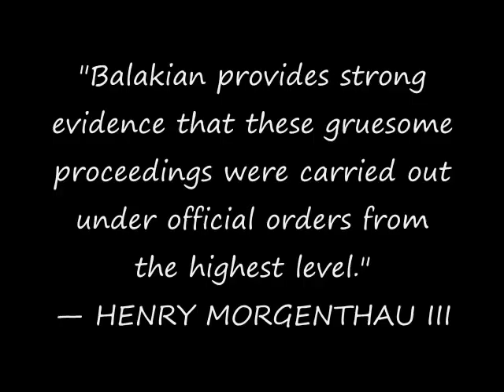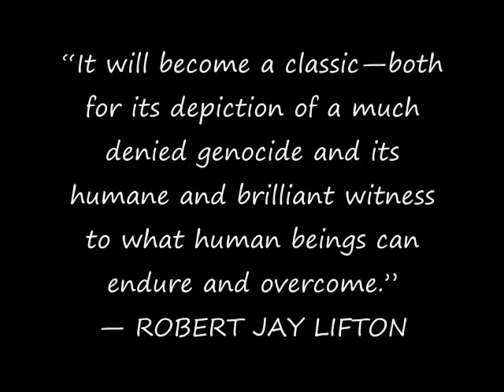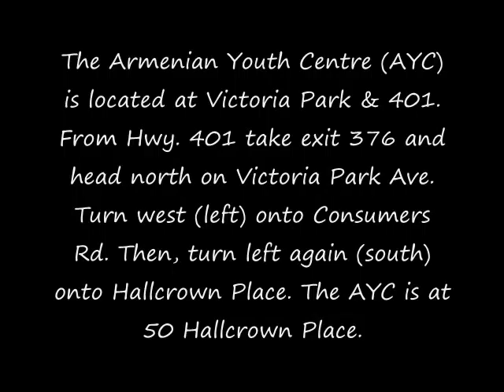Peter Balakians Presentation of ARMENIAN GOLGOTHA A MEMOIR OF THE ARMENIAN GENOCIDE, 1915-1918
ANCC
Armen Karo Student Association
Invite you to:
Peter Balakians Presentation of
ARMENIAN GOLGOTHA
A MEMOIR OF THE ARMENIAN
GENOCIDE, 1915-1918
BY GRIGORIS BALAKIAN
Translated by Peter Balakian with Aris Sevag
Friday May 29, 2009 - 7:00pm  7:45pm
Armenian Youth Centre
50 Hallcrown Place
A heartbreaking book. — ELIE WIESEL
This is a story that needs to be known and it is told here with a sweep of experience and wealth of detail
that is as disturbing as it is irrefutable. —SIR MARTIN GILBERT
It will become a classic—both for its depiction of a much denied genocide and its humane and brilliant
witness to what human beings can endure and overcome. — ROBERT JAY LIFTON
The translation and publication of this book in English constitutes thundering historical proof that those
who deny the Armenian Genocide are engaged in a massive deception.— DEBORAH E. LIPSTADT
"Balakian provides strong evidence that these gruesome proceedings were carried out under official
orders from the highest level." — HENRY MORGENTHAU III